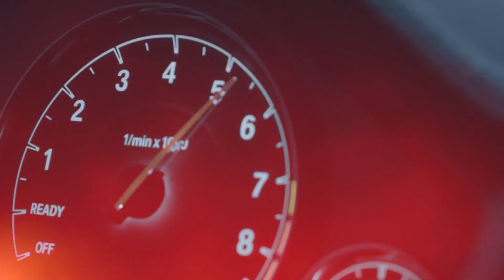2Scratch - Sober (feat. Swisha T & Pressa) [Melih Yıldırım Remix] (Bass Boosted)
🔥2Scratch - Sober feat. Swisha T & Pressa (Melih Yildirim Remix) (Bass Boosted)